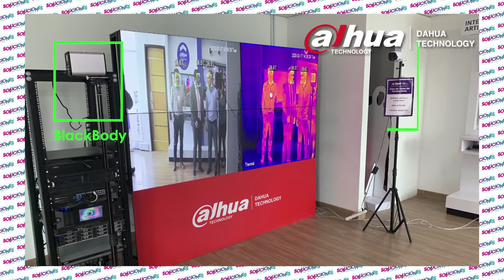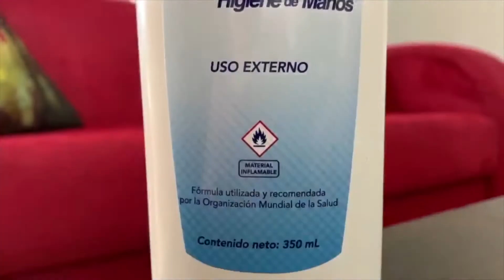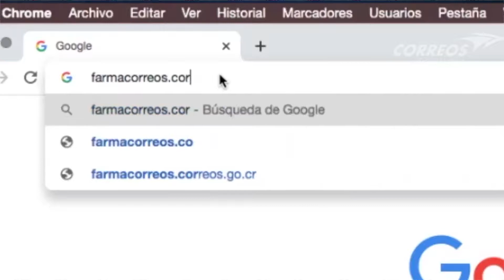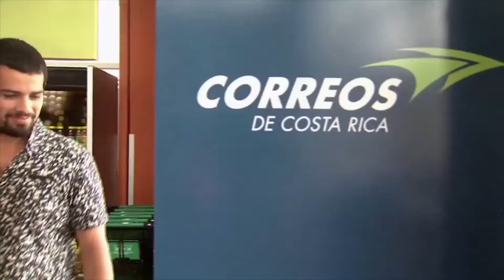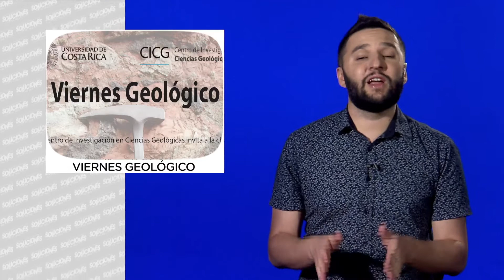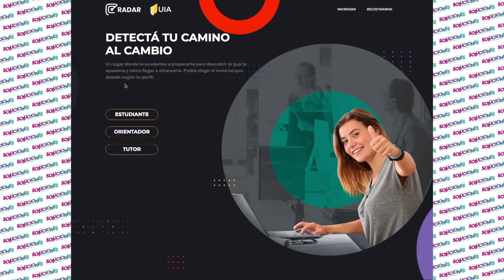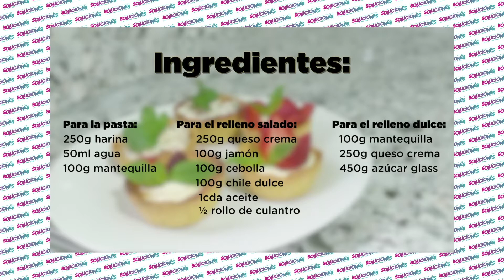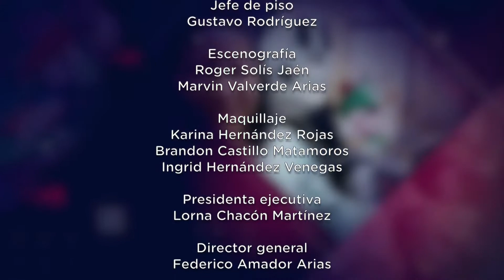Soluciones del Trece - Domingo 29 Junio 2020